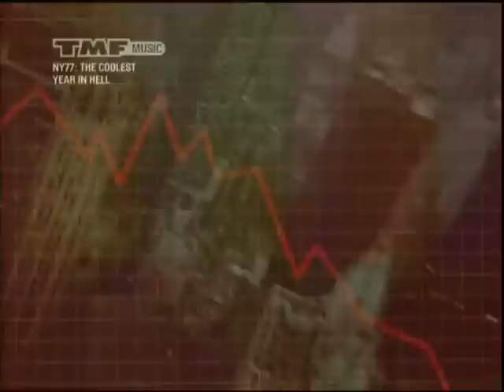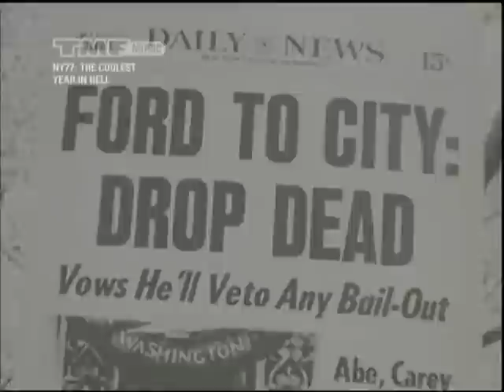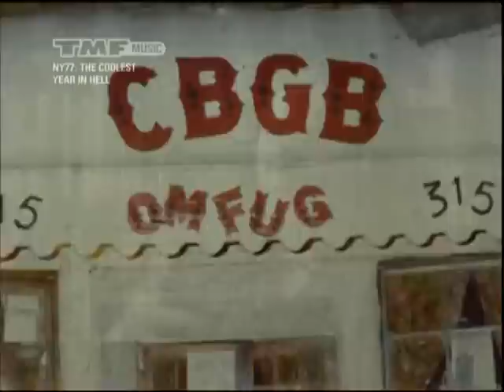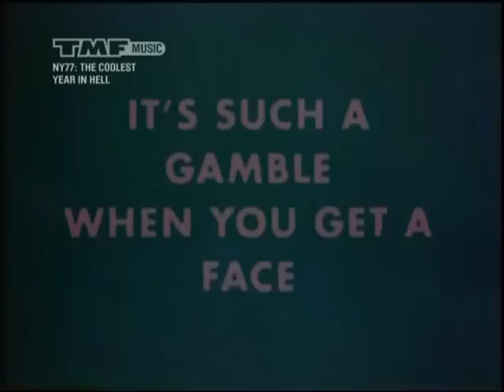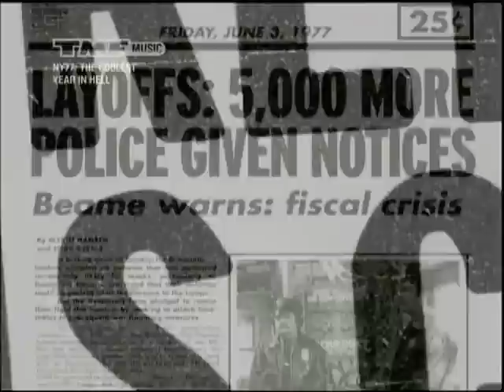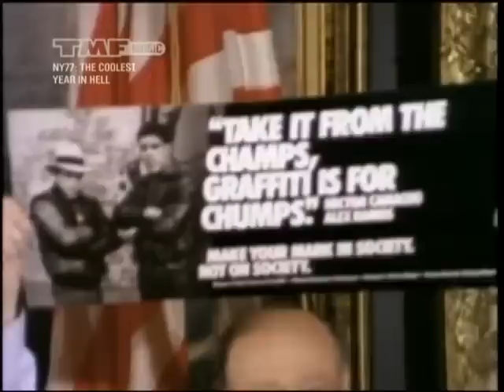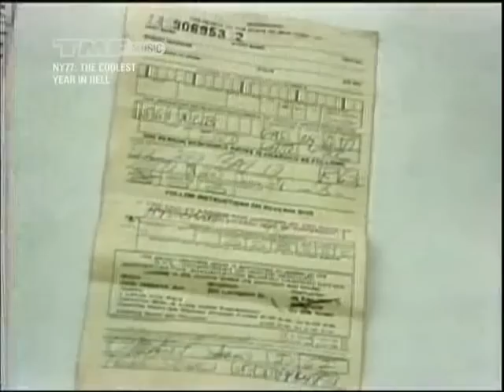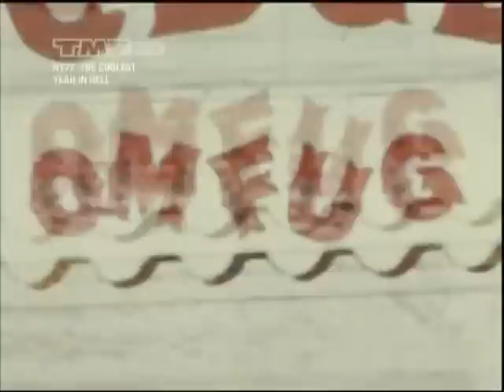NY77: The Coolest Year In Hell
New York City, 1977 - It was a time when the city had fallen into decay, with too few jobs, money, police, schools, and social services. There was a city wide blackout with major looting, a serial killer on the loose, and the Bronx was burning. And yet out of the chaos emerged one of the most creative times any city has ever encountered.